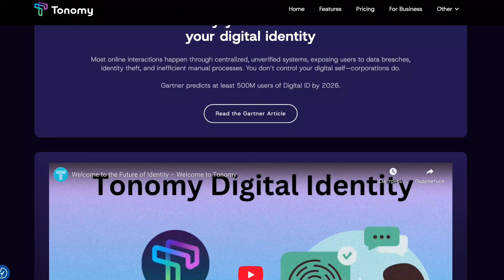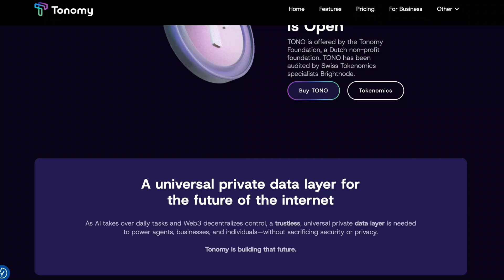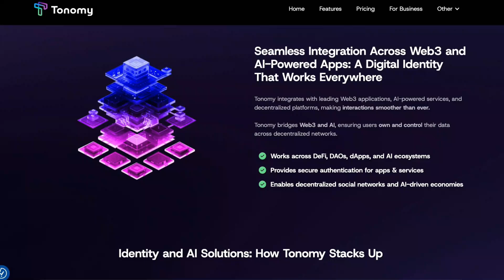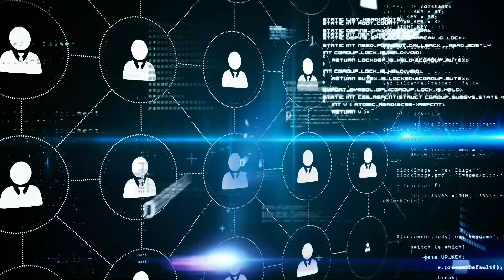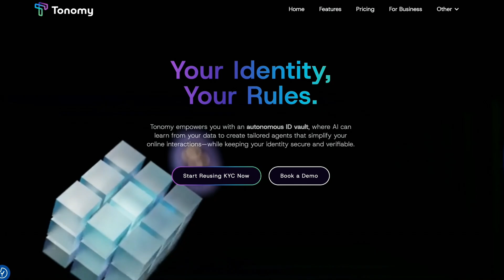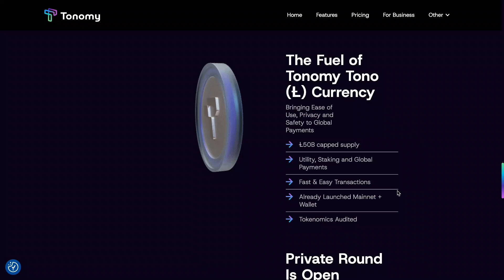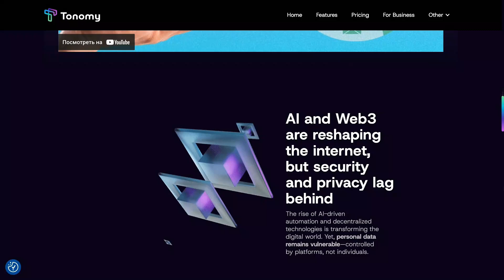Tonomy.io is the FUTURE of digital identity! A full breakdown of a project with huge potential 🚀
Today, we’re diving deep into Tonomy.io—a project that could completely reshape how we manage our digital identities. No more data leaks, endless passwords, or corporate surveillance—just full control over your personal information. Ready for the revolution? Let’s go!

Want to be at the forefront of the digital identity revolution? Here’s where to track Tonomy’s progress:

📢 Telegram – Breaking news & community discussions.
🎮 Zealy Questboard – Earn XP & rewards for contributing!

🔍 What is Tonomy.io?
A blockchain-based digital identity infrastructure where YOU decide who can access and use your data. No middlemen—just decentralization, privacy, and security.

Social media, banks, and governments store and sell your data.

Data breaches—millions of people suffer from leaks every year.

KYC headaches—repeated identity verification for every service.

Tonomy fixes this with:
✅ Self-Sovereign Identity (SSI) – You own your data, not corporations.
✅ Zero-Knowledge Proofs (ZKPs) – Prove your age, citizenship, or credentials without revealing sensitive info.
✅ Hybrid Blockchain (EOSIO + TON) – Scalable, fast, and secure.

🚀 5 Reasons Why Tonomy is a Game-Changer
1️⃣ No More Passwords – Log in anywhere with one decentralized ID.
2️⃣ Privacy by Default – Share only what’s necessary (no more oversharing).
3️⃣ Monetize Your Data – Get paid when companies request access (not Facebook).
4️⃣ Web2 + Web3 Bridge – Use your ID for DeFi, DAOs, and real-world services.
5️⃣ Anti-Discrimination Tools – Get loans or jobs based on reputation, not personal bias.

🌍 Real-World Use Cases (Available NOW!)
✔ Banking – Open an account instantly without paperwork.
✔ Healthcare – Share medical records securely with doctors.
✔ Travel – Board flights with just your digital ID (no physical passport).

💰 Tokenomics & Investment Potential
🔹 No token yet, but competitors like Civic (CVC) show massive demand.
🔹 DID market = $30B+ by 2030.
🔹 Backed by EOS & TON Foundations – Big partnerships incoming.

⚠ Risks? Regulation & adoption take time—this is a long-term play.

🔥 Final Verdict: Should You Get Involved?
✅ YES if you:

Believe in privacy & data ownership.

Want early access to next-gen identity tech.

Understand infrastructure projects take years to mature.

❌ NO if you:

Expect quick hype & profits.

Don’t care about decentralized identity.

📌 Now’s the time to research—before the masses catch on!

👉 Drop a comment: Would you trust blockchain with your passport data?

Altcoin Aphrodite is not responsible for any material mentioned in the video and is not liable for any damages or losses related to any products or services mentioned in the video. Altcoin Aphrodite encourages viewers to conduct their own research and due diligence on the company, product or service mentioned in the press release.